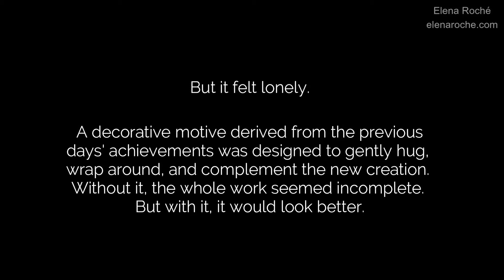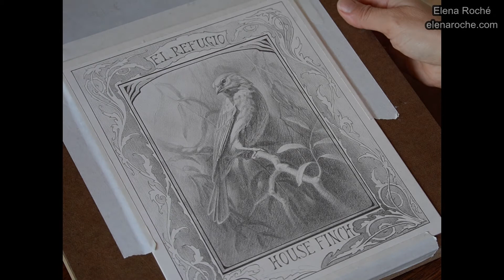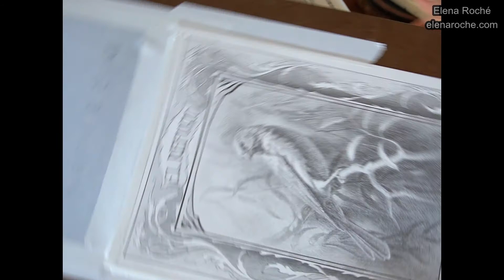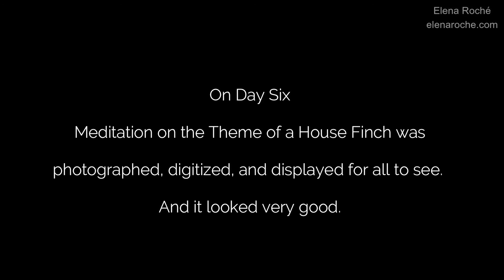How It Was Created, Award-Winning Art Nouveau Style Bird Drawing in Pencil, Relaxing Art Meditation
This artwork received the Best Drawing and Sketch award from the Plein Air Salon competition in February 2022
It was later recognized among semi-finalists in the 2023 ARC Salon. High-quality limited edition of 100, signed and numbered reproductions are available

This twenty-two-minute video demonstrates my multi-day process of creating a 10 x 8 inches composition in graphite pencil. Although the drawing is based on my extensive observations of actual House Finches in Topanga Canyon, this artwork combines elements of representational drawing with a decorative design inspired by Art Nouveau style for the purpose of narrating a beautiful, dream-like visual story about wildlife in Topanga Canyon, specifically my private wildlife oasis - El Refugio. If you like this video, look for more videos about wildlife artwork and landscape plein air painting.

Elena Roché was academically trained in Moscow, Russia. She now lives in Southern California and works as an independent artist and art teacher. Visit her website